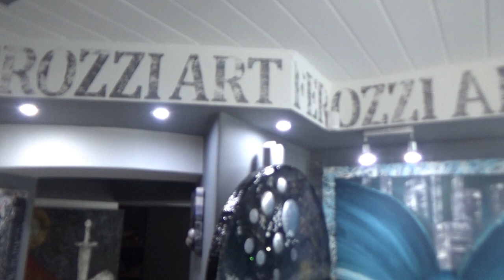Galeria i pracownia Ferozzi Art w Polanicy Zdroju 18 lipca 2020 rok